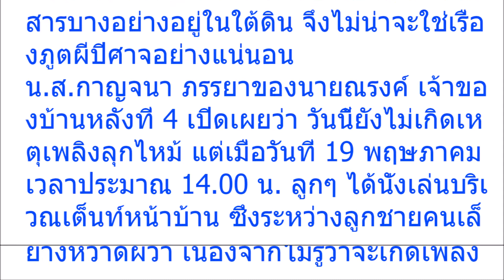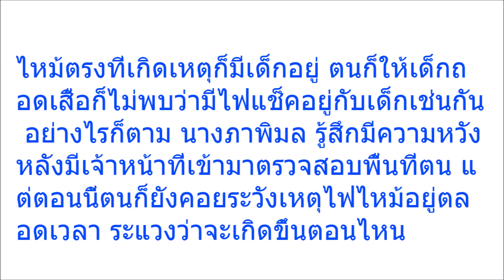เกิดขึ้นอีกแล้ว! ปริศนาไฟไหม้ลึกลับ 4 หลัง คราวนี้เห็นจะๆคาตา จะเป็นฝีมือคนหรือภูตผีปีศาจ!